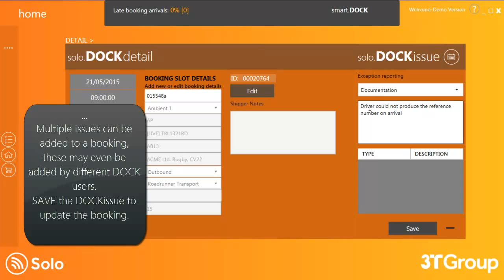3T solo.DOCK - DOCKissue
3T solo.DOCK - DOCKissue